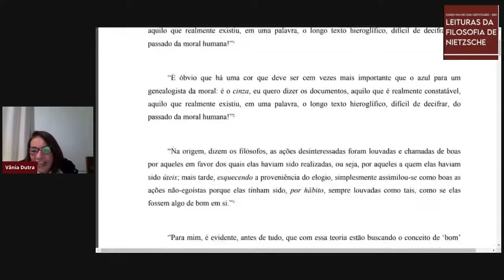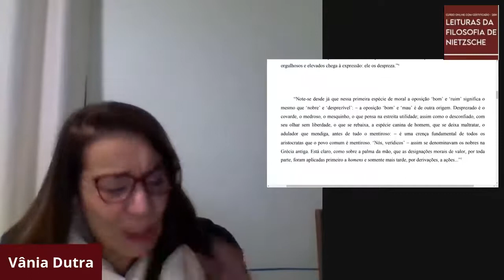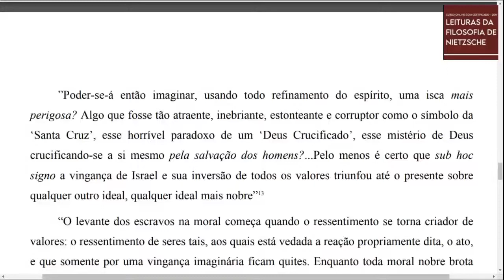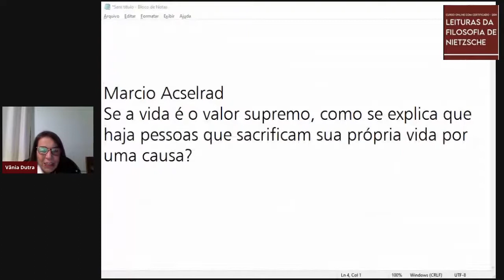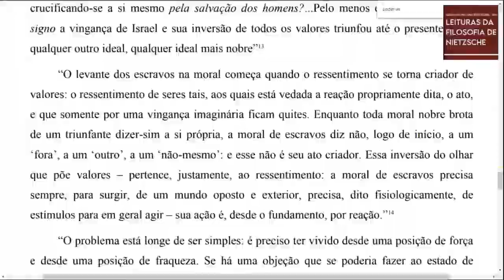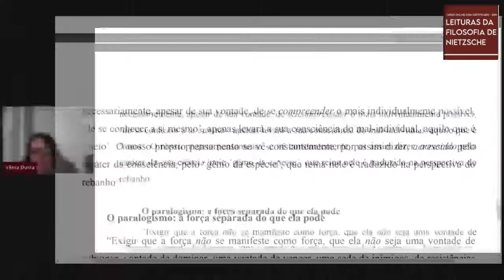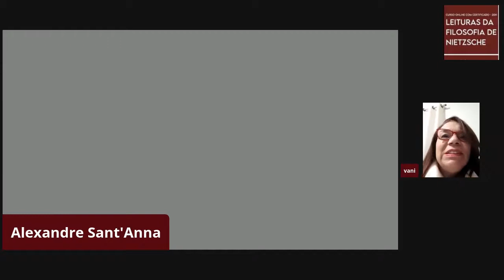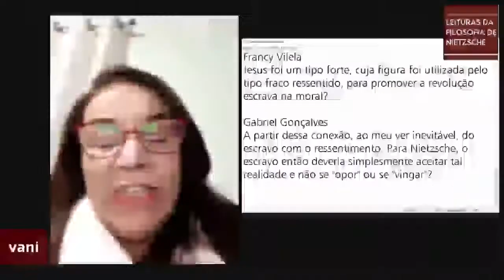A moral em Nietzsche I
Segundo dia de palestra do curso de extensão online Leituras da Filosofia de Nietzsche coordenado pela professora Vânia Dutra de Azeredo com a participação de integrantes do Grupo de Estudos Nietzsche e oferecido pela UNIRIO.

A moral em Nietzsche I (Vânia Dutra de Azeredo)